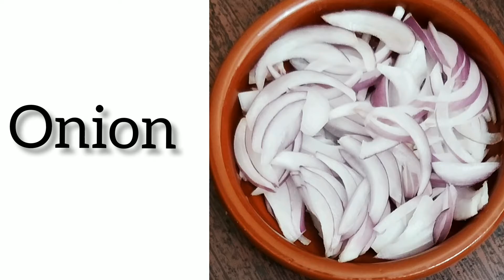Javvarisi vadai | sabudana vadai | ஜவ்வரிசி வடை | how to make javvarisi vadai@Jandjoshkitchen